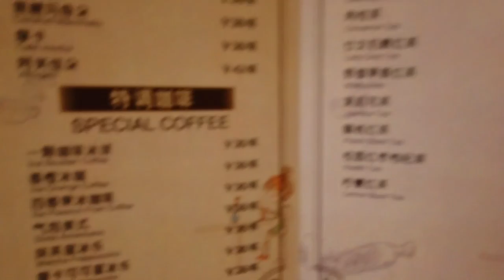DONGQIAN LAKE WITH A VERY NICE CAFETERIA!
SPENDING QUALITY TIME WITH AMICI FRIENDS IN A BEAUTIFUL COFFEE SHOP OVERLOOKING DONGQIAN LAKE.